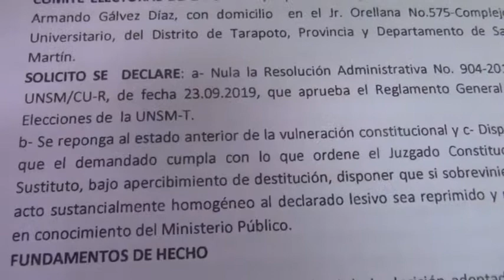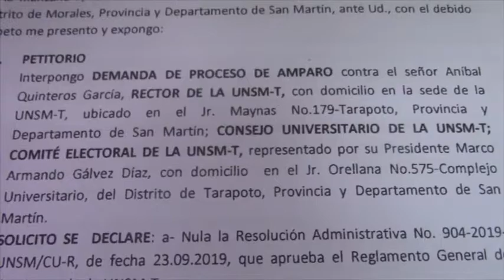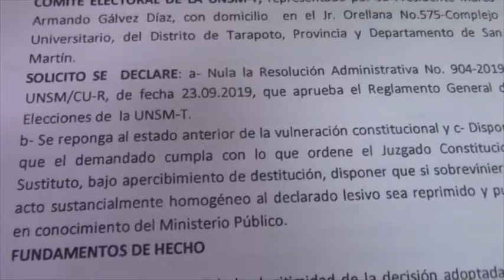EN CONFERENCIA DE PRENSA MANIFIESTAN IRREGULARIDADES EN PROCESO ELECTORAL DE LA UNSM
Una de las listas que pretende ser autoridad en la UNSM, y que lo lidera el Ing. Milton Vásquez, dio esta mañana conferencia de prensa para dar a conocer las presuntas irregularidades que estarían dando de parte el comité electoral, los que hicieron uso de la palabra denunciaron que estarían favoreciendo a la lista 1, consideran que llegaran hasta las últimas consecuencias para hacer que estas elecciones no se den. Dieron a conocer que se presentó una acción de amparo contra la realización de este proceso electoral. Los profesionales que brindaron la conferencia de prensa pertenecen a l lista. UNIDOS POR LA RESTAURACIÓN UNIVERSITARIA. URU.